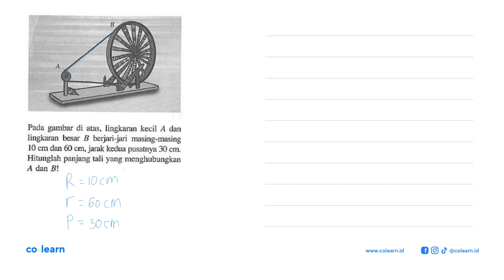Pada gambar di atas, lingkaran kecil A dan lingkaran besar B berjari-jari masing ~masing 10 cm da...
Pada gambar di atas, lingkaran kecil A dan lingkaran besar B berjari-jari masing ~masing 10 cm dan 60 cm, jarak kedua pusatnya 30 cm; Hitunglah panjang tali yang menghubungkan A dan B!

Topik atau Materi: Penerapan Garis Singgung - GARIS SINGGUNG LINGKARAN - GEOMETRI - Matematika Kelas 8 SMP - K-2006

Sumber Soal: Matematika 2B kelas 8 semester 2 KTSP, MCA 2006 , Erlangga

00:00 : Bedah Soal
01:00 : Konsep, rumus dan pengertian Penerapan Garis Singgung
01:18 : Langkah penyelesaian soal
01:23 : Jawaban akhir
01:53 : Penutup